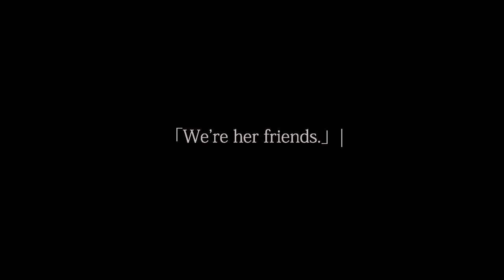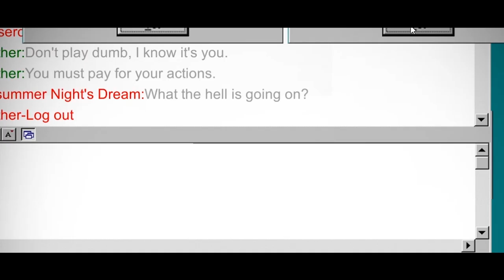Black Sheep TGS2021 Announcement Trailer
Available in 2022 on Steam
Black Sheep is a 2D psychological horror puzzle adventure game. In a small town after a flood, you will play a high school student exploring in the ruins of the school to find out the dark secret buried deep.